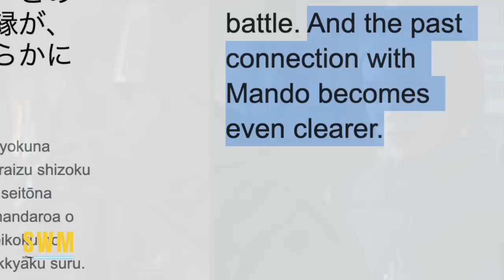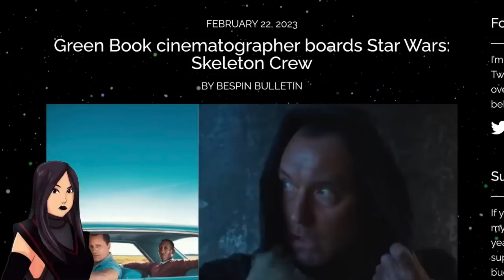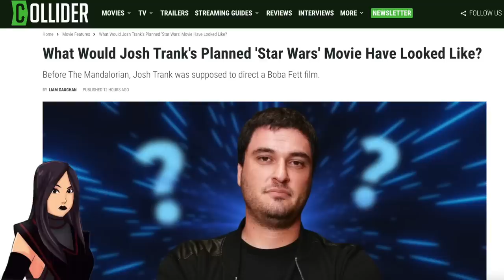Huge Mandalorian Season 3 Update | Bo-Katan Secret Teased!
The Mandalorian Season 3 drops on Disney+ next week, and in today's Star Wars news, a connection between Din Djarin (Pedro Pascal) and Bo-Katan Kryze (Katee Sackhoff) has been teased. Maybe relating to the Clone Wars, Death Watch, the Armorer (Emily Swallow) and the Darksaber. We also have the runtime for the first episode and details for Skeleton Crew and Dave Filoni's Ahsoka series with Rosario Dawson.

0:00 Bo-Katan/Din Djarin Secret Past Connection Teased!
2:48 The Mandalorian Chapter 17 Runtime Revealed
4:26 Skeleton Crew Cinematographer Details
5:05 Jon Favreau Confirms Ahsoka Crossovers With Skeleton Crew
6:33 Josh Trank Almost Directed a Boba Fett Space Western Movie
7:56 Outro